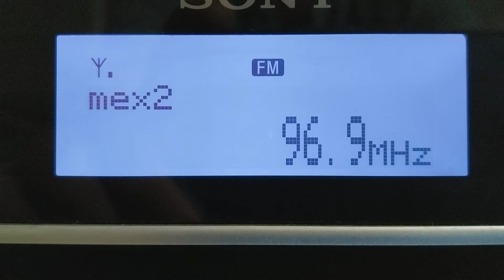96.9 CKOI Montreal Canada en PSL FL USA - Es FM DX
969 CKOI desde Montreal Canada escuchada en Port St Lucie Flroda USA
Hora: 16.55ev 20.55z
Fecha: 25 Junio 2018
Distancia: 2.100 kms